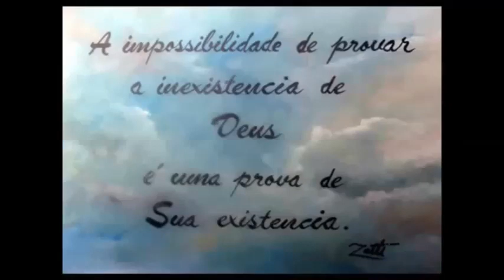Bolsonaro entre balões